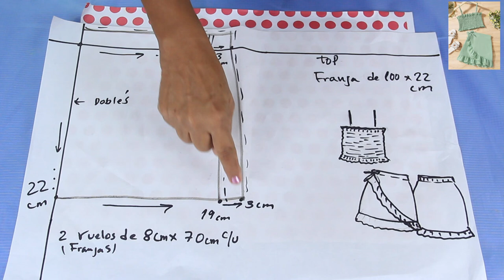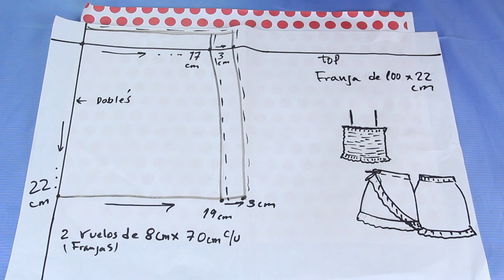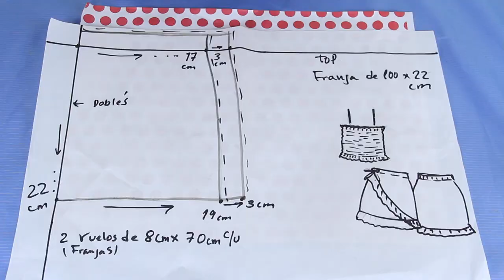Corta y cose un hermoso y fresco CONJUNTO de verano para niña